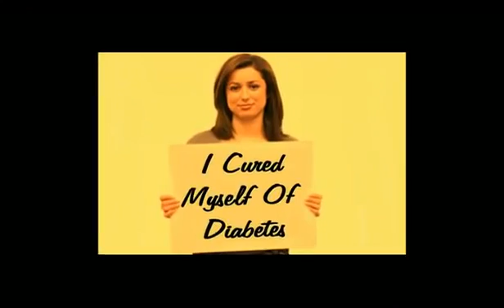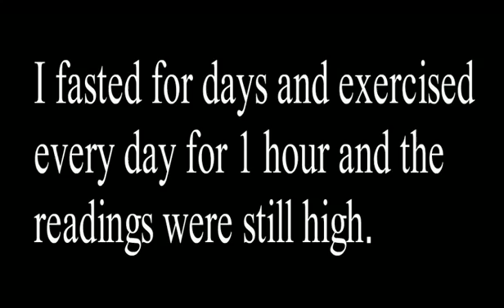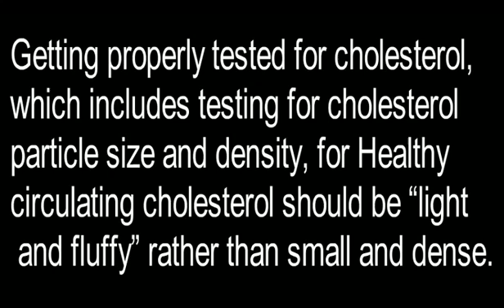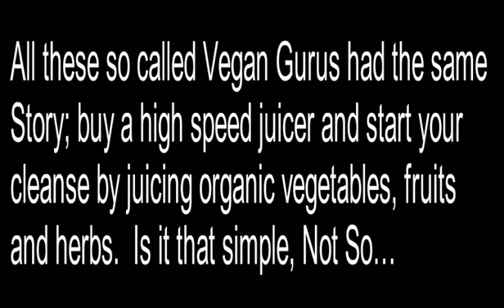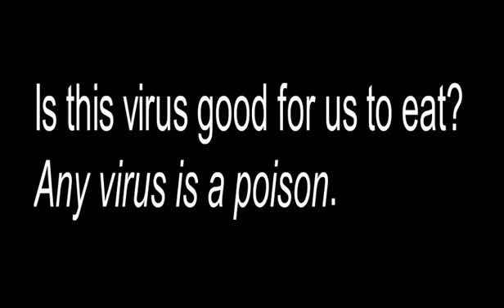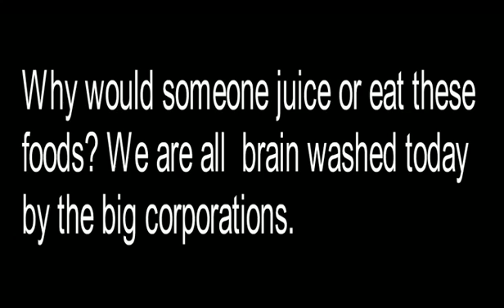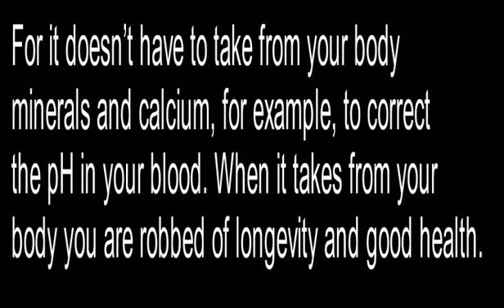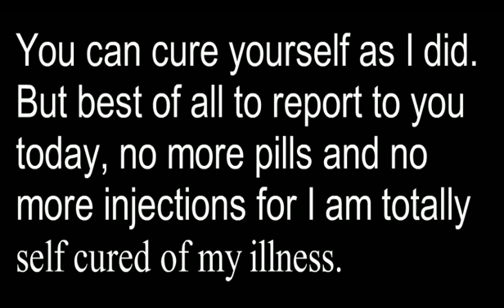CURE For DIABETES - HD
Diabetes Without Drugs: The 5-Step Program to Control Blood Sugar Naturally and Prevent Diabetes Complications ;

diabetes cure type 2,

diabetes cure 2016,

diabetes cure research,

diabetes cure diet,

diabetes cure natural,

diabetes cure fox news,

diabetes cure stem cells,

diabetes cure clinical trials,

diabetes cure book,

diabetes cure ayurveda,

diabetes cure algae,

diabetes cure and prevention,

diabetes cure at home,

diabetes cure australia,

diabetes cure ayurvedic,

diabetes cure and diet,

diabetes cure and causes,

diabetes cure ayurvedic medicine,

diabetes cure alternative medicine,

diabetes a cure at last,

diabetes a cure at last the times,

is a diabetes cure possible,

is a diabetes cure close,

type a diabetes cure,

is there a diabetes cure,

cinnamon as a diabetes cure,

find a cure diabetes,

okra as a diabetes cure,

diabetes a new cure,

diabetes cure breakthrough,

diabetes cure being tested,

diabetes cure by johnson and johnson,

diabetes cure brown algae,

diabetes cure breakthrough 2016,

diabetes cure by baba ramdev,

diabetes cure by ayurveda,

diabetes cure blog,

diabetes cure book pdf,

vitamin b cure diabetes,

can diabetes be cured,

diabetes cure cuba,

diabetes cure close,

diabetes cure canada,

diabetes cure capsule,

diabetes cure conspiracy,

diabetes cure chromium vanadium,

diabetes cure completely,

diabetes cure coming,

diabetes cure cinnamon,

vitamin c diabetes cure,

double c diabetes cure,

can vitamin c cure diabetes,

does vitamin c cure diabetes,

diabetes cure dr oz,